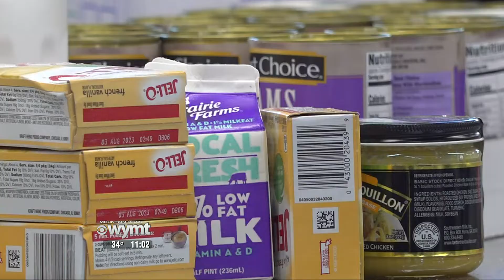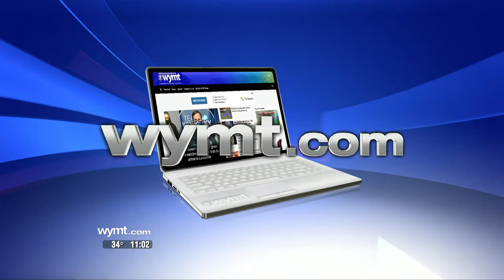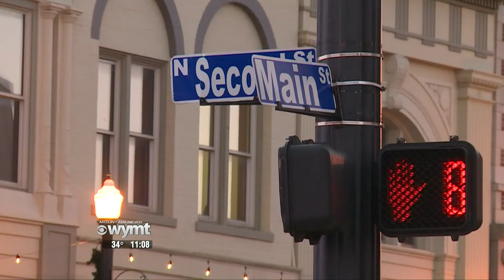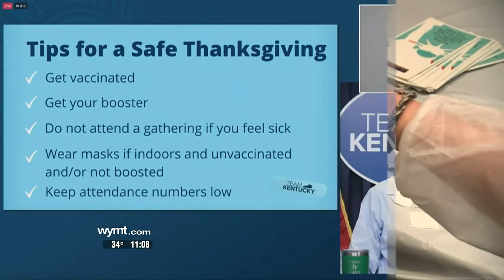Mountain News Top Stories at 11:00 p.m. - November 23, 2021